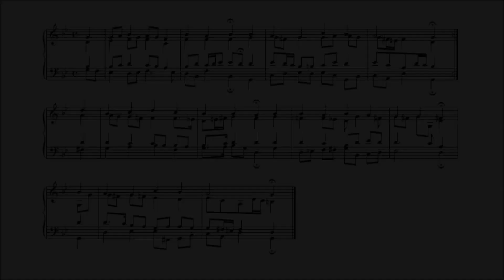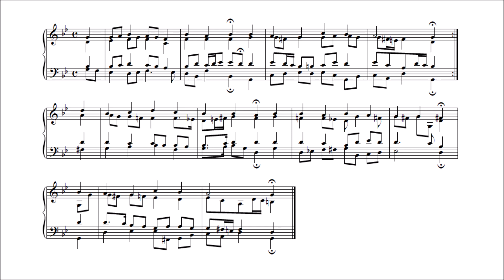Bach 371 Chorales, No.226 Herr Jesu Christ, du hast bereitt